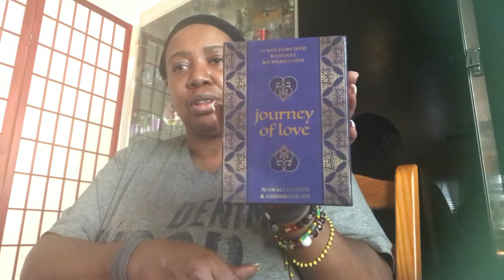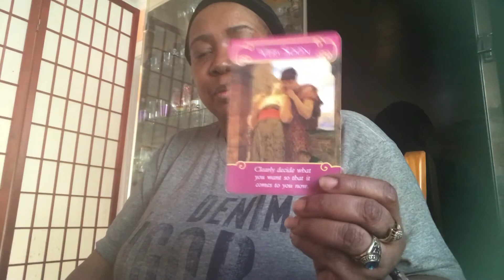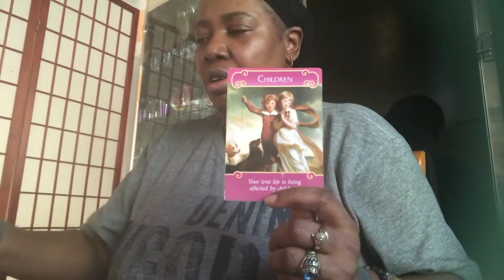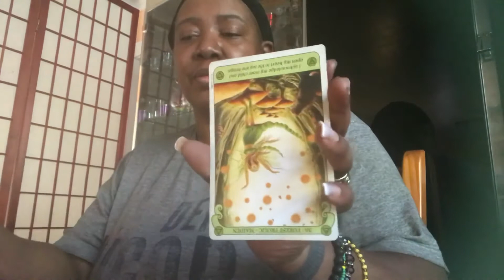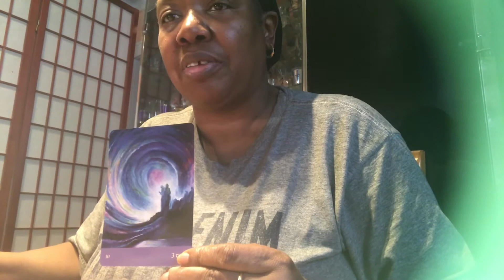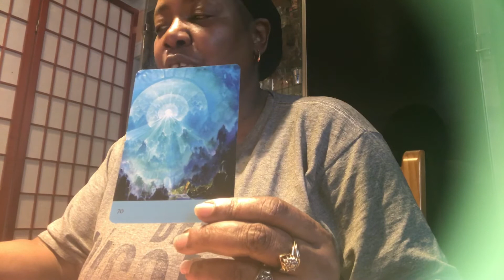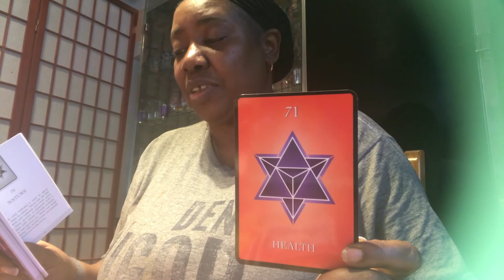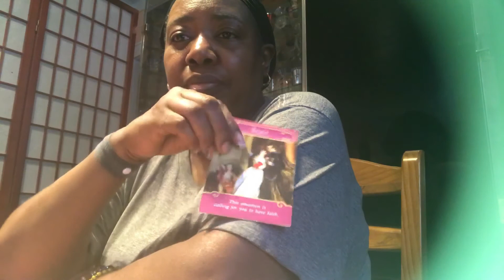LoveBites Mid February-Mid March 2018♊️Gemini